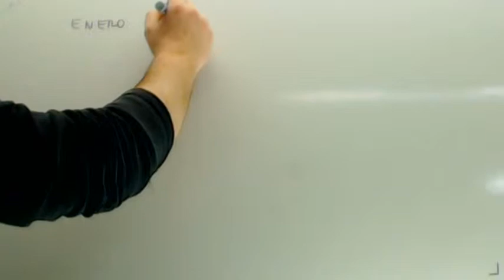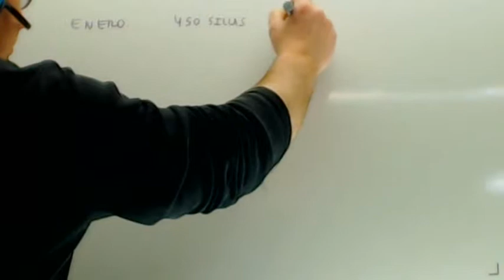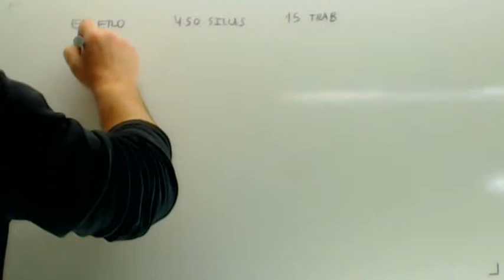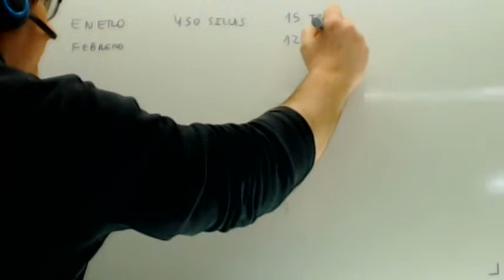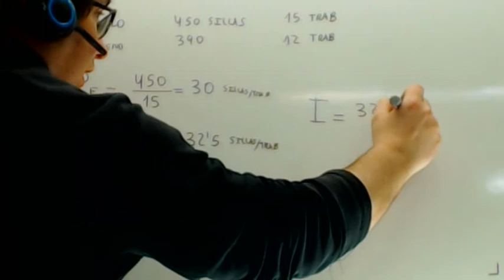Productividad Economia Academia Usero Estepona